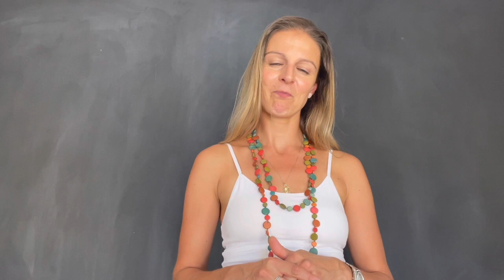Goodness Project [2]Glasses on Embraceyourlife